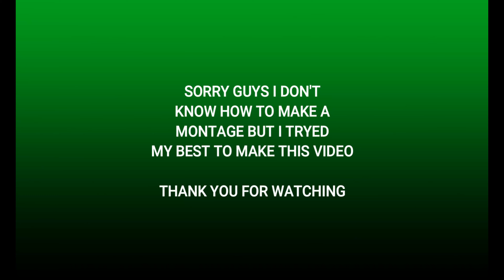Counting Stars (A Normal Bedwars Montage) || I Viped White Team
🔷Please comment if you have a complaint or something you do not like. 😊

🎮‖ Pc Specs ‖
🗄️Cabinet: Ant ESport ice400tg
💻Processor: Ryzen 5 3500x
💻Motherboard: MSI B450 pro vdh max
📇Graphics card: INNO3d GTX 1660 super
🔌Smps: corsair 550w 80 plus bronze
📦Storage: Primary-SSD WD 250GB drive
                    : Secondary-HHD 2TB WD blue
🧠Memory: G.skill trident (8x2) 16GB 3000mhz
🚰Liquid cooler: Deep cool Gammaxx L240 V2 RGB lighting

The laptop I Use To Use

Song: Counting Stars
Artist: OneRepublic
Writers: Ryan Tedder